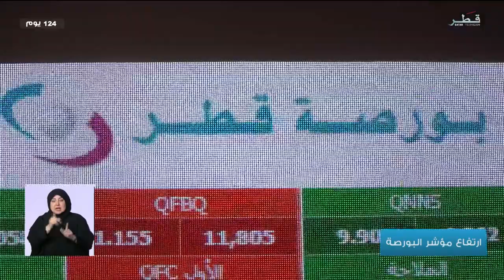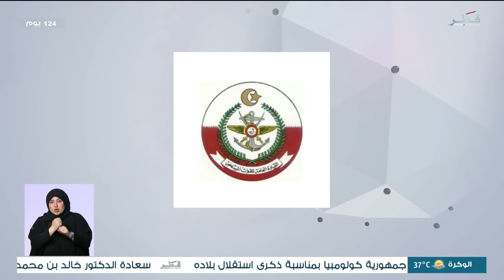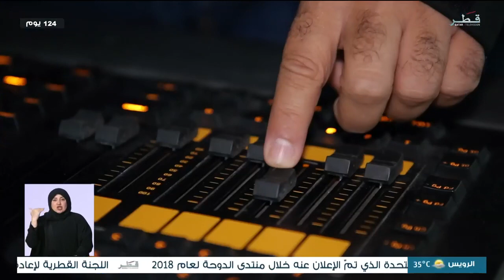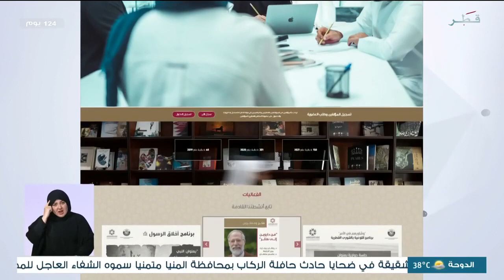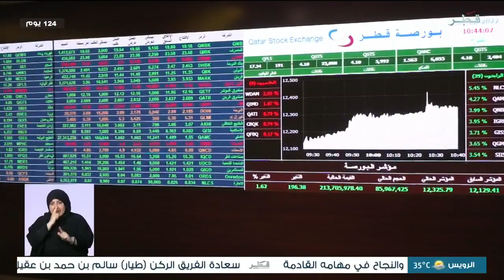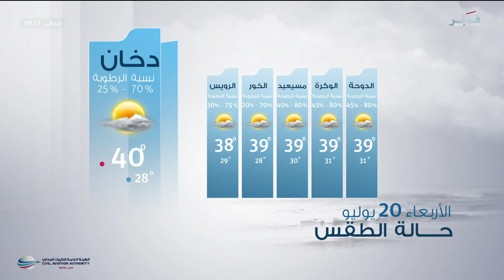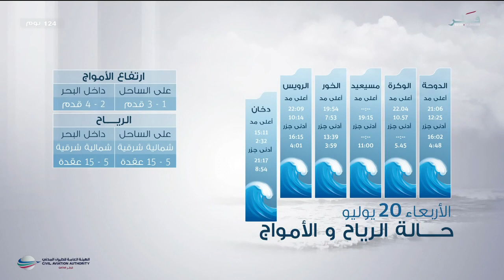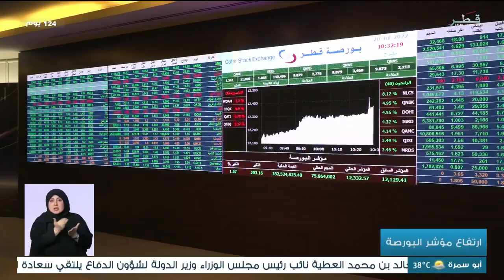نشرة الاخبار - الأربعاء 20/7/2022